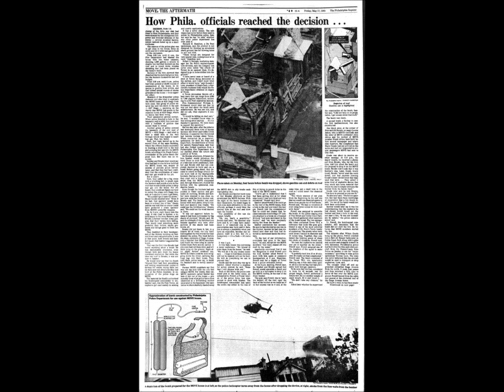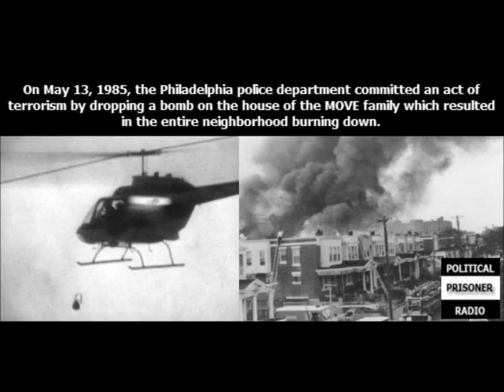Philedelphia Police Bombing of The MOVE Organization Home!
A short read on THE MOVE ORGANIZATION, and the crimes related to it commited by the Philadelphia State Police never condemned or convicted!